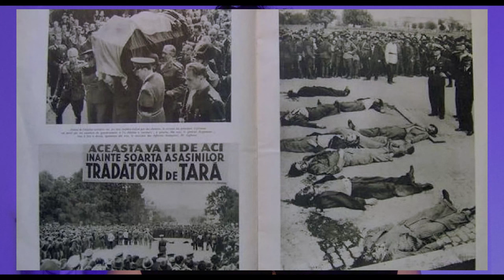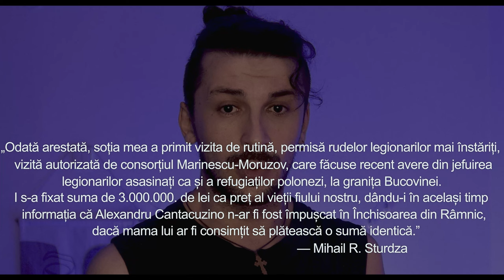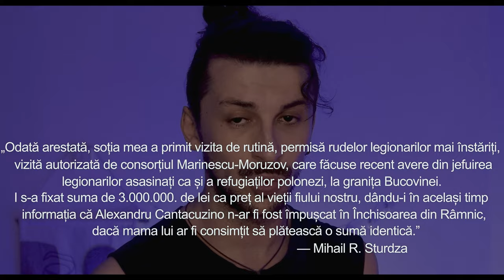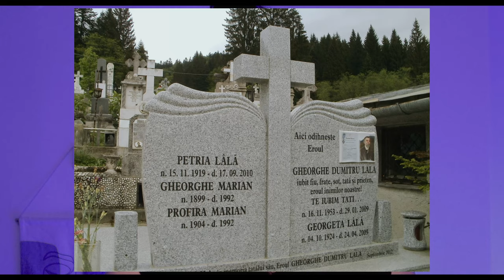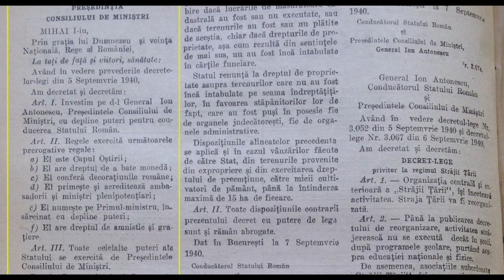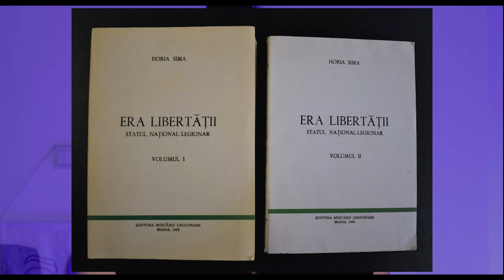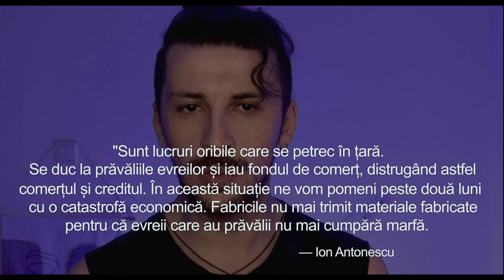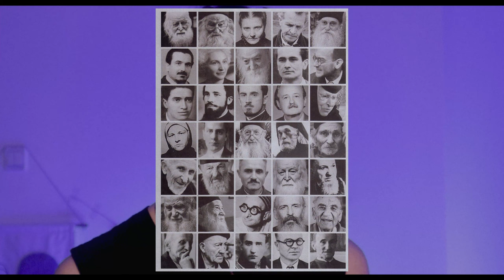Suntem echipa morţii.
Din Moldova azi venim
Aruncat e zarul sorţii
Ori învingem, ori murim.

Purtăm cu noi stindardul
Unei sfinte noi credinţi,
Pe el este scris cu sânge
Fapte mari şi biruinţi.

E jale multă în ţară
Că străinul e stăpân,
Cerşetor la el acasă
A ajuns bietul român.

De aceea azi la luptă
Noi pornit-am să scăpam,
Patria de toţi tâlharii
Cinstea iar s-o întronăm.

În rând cu Căpitanul
Bucuroşi ne vom jertfi,
Peste leşurile duşmane
Ţara nouă vom clădi!

Cu zâmbetul pe buze,
Moartea-n faţă o privim
Că suntem echipa morţii

surse//
- Mișcarea Legionară după Corneliu Codreanu - Țiu Ilarion
- Legiunea Arhanghelului Mihail - de la mit la realitate - Zamfirescu Dragoș
- Jurnalul fericirii - Steinhardt
- Martiri și mărturisitori români din secolul XX - Fabian Seiche
- Închisorile Comuniste - Fabian Seiche
- Mihail Moruzov și Frontul secret - Troncotă Cristian
- Cranii de lemn - Ion Moța
- Era libertății - Horia Sima
- Istoria Mișcării legionare - Corneliu Munteanu
- Însemnări zilnice - Constantin Argetoianu
- Pentru Legionari - Corneliu Zelea Codreanu
- Brazii se frâng dar nu se îndoiesc - Ion Gavrilă Ogoranu

// This video was made in historical purpose and about historical music, not intending to support a particular party, ideology or group!